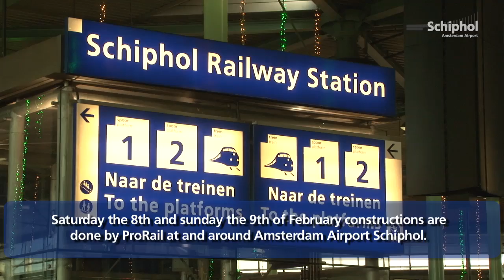8 and 9 February: limited train traffic from and to Amsterdam Airport Schiphol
Due to maintenance by ProRail at and around Amsterdam Airport Schiphol, there will be limited train traffic during the weekend of february 8 and 9.